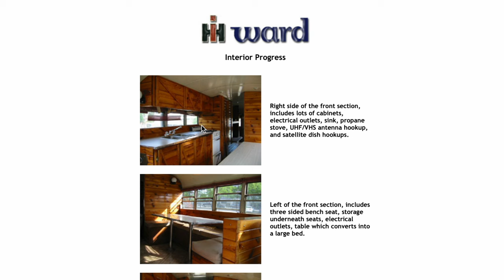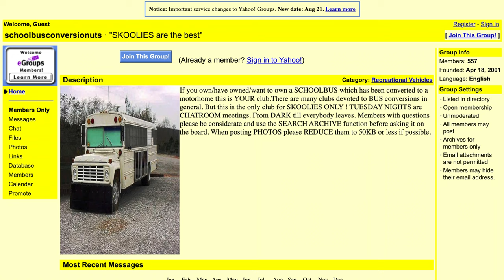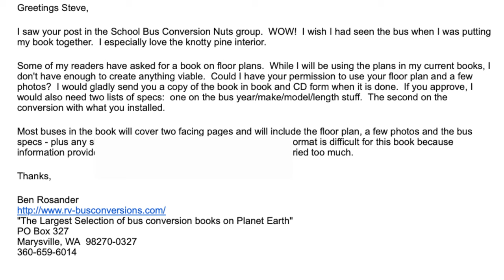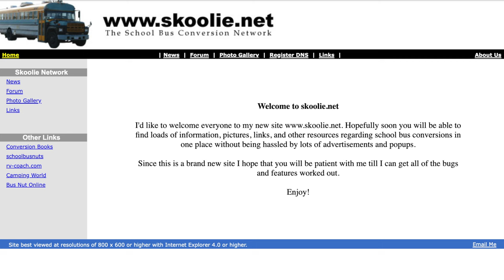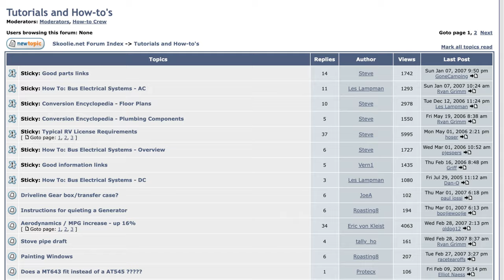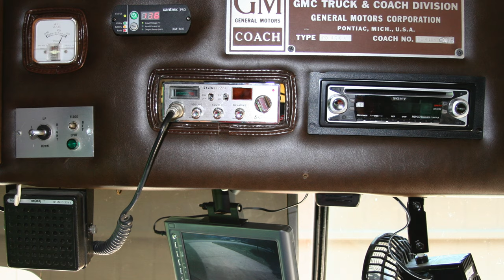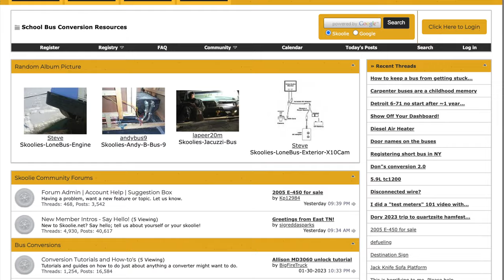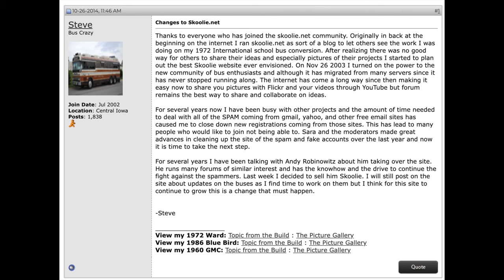The History of Skoolie.net and the School Bus Conversion Community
The history of skoolie.net, busconversionnuts, and the modern school bus conversion community.